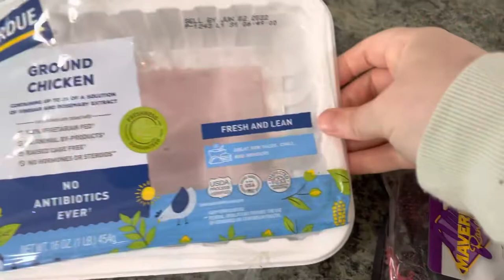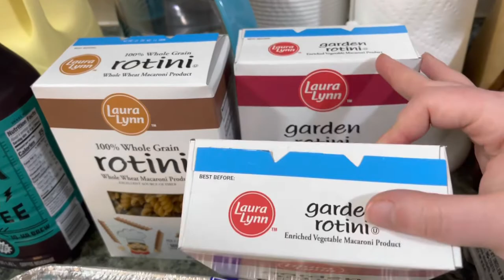Sunday Reset | E2M Update | Easy Recipes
Happy Sunday!

I’m showing you my Sunday reset and how I’m getting myself ready for the week. I’m also sharing 2 fun recipes: zucchini noodle dairy-free lasagna and pizza pasta salad

🥒 Zucchini Noodle Dairy-Free Lasagna
-2 zucchini’s, sliced long-ways
-2 cups cashews, soaked
-1 jar roasted red bell peppers
-2 pounds meat of choice
-3 tsp of onion powder, garlic salt (split evenly between bell peppers, cashew, and meat)
-2 tsp parsley
-1 tsp basil
-salt + pepper

Instructions:
-Prepare cashew “cheese” by combining soaked cashews with 1 cup of water, onion powder, and garlic powder, and blend until combined
-Prepare sauce by adding jar of peppers with onion powder, garlic powder, basil, parsley, salt, and pepper to a blender, and blend until combined
-Slice zucchini’s into thin, long slices - I used my peeler to do this! Place them on a paper-towel lined plate, and press to remove excess liquid.
-Cook meat and drain any excess grease. Add in sauce with additional salt and pepper.
-Layer zucchini noodles, sauce, and “cheese” into a baking dish (see video for instructions), and bake at 400° for 20-25 minutes.

🍕 Pizza Pasta Salad
-1 box of rotini noodles (I like the garden mix for the color!)
-1 tomato, seeds removed, diced in larger chunks
-1 cucumber, seeds removed, diced in larger chunks
-1 bottle Italian dressing
-1/2 package of pepperonis, cut into quarters
-1 Tbsp of Grill Mates Garden Medley seasoning mix

Instructions:
-Prepare pasta according to box instructions, drain, and rinse with cold water.
-Prepare tomato and cucumber by removing seeds/pulp and cutting into chunks
-Combine pasta, tomatoes, and cucumbers into a dish. Pour over entire bottle of Italian dressing.
-Add in pepperonis and Garden Medley seasoning mix. Stir to combine.
-Chill and serve!